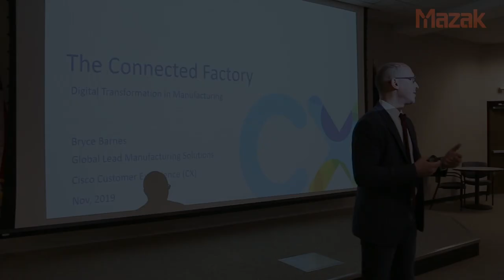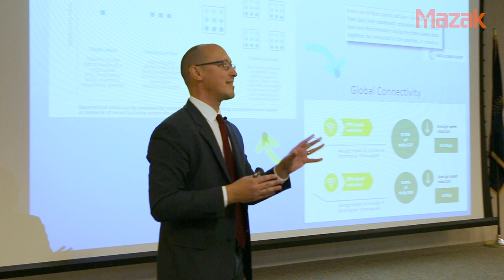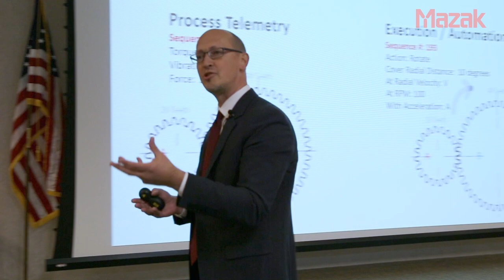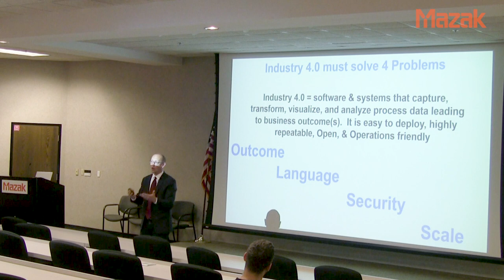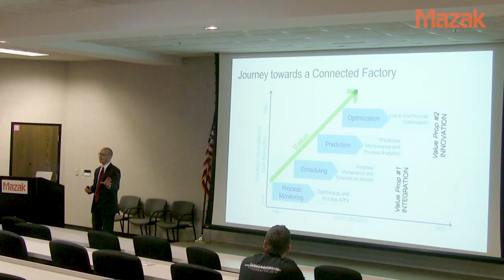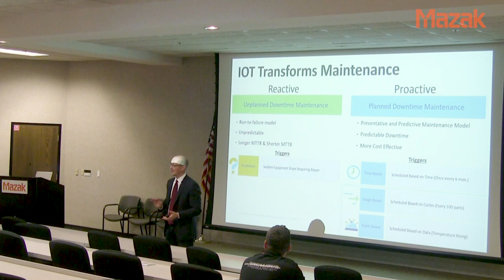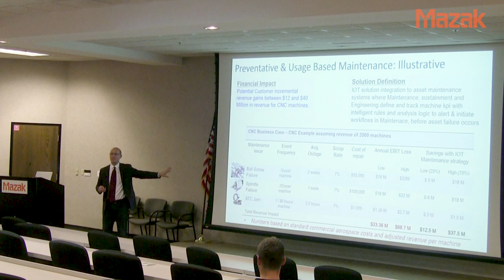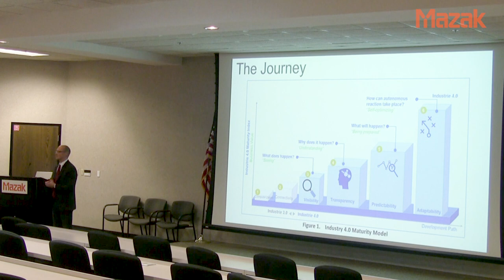The Connected Factory - Bryce Barnes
Cisco's Bryce Barnes shares his vision for the future of the connected factory in this Tech Talk from DISCOVER 2019.